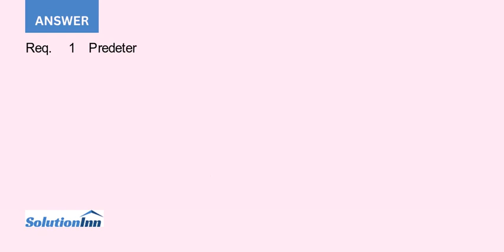Carey Company applies manufacturing overhead costs to products as a percentage of direct labor do...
Carey Company applies manufacturing overhead costs to products as a percentage of direct labor dollars. Estimated and actual values of manufacturing overhead and direct labor costs are summarized here: 1. Compute the predetermined overhead rate.2. Interpret this rate and explain how ...